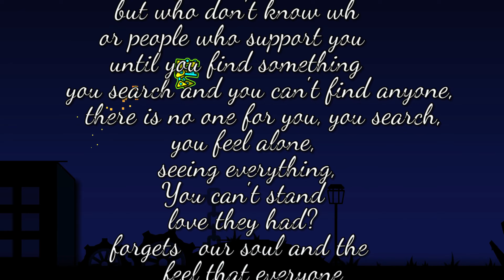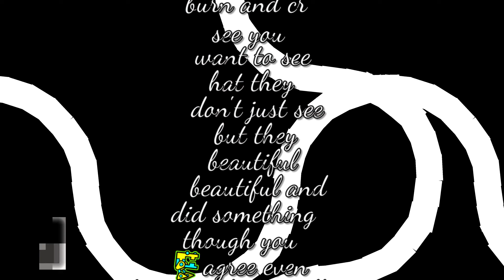(Read Desc) Large Level of Refle by RataConThinnerr | RLIF #64 | Geometry Dash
I always felt that Geometry Dash, as a creative platform, is different from most other level editors and modding communities in one key way: levels in Geometry Dash have the ability to convey the emotions of the creator, and/or elicit emotional reactions within the viewer. This is due to a number of factors, but three I wish to highlight are:
1. The ability to create basically any visuals you want using the game’s tools.
2. The lack of in-game and server restrictions on what you can create.
3. The ability to choose whatever song you like.
While I could list a few more, I feel these are the most relevant to my experience with this level. Compare Geometry Dash to a game like Super Mario Maker. That game obviously limits you in the sense you can only use mechanics and visuals from the Mario games, but it also doesn’t allow for game elements to overlap, has limits on enemy and object count, and you can’t make any kind of level that would make ol’ NINDO upset. Moreso than anything else, I feel this level is a testament to the kind of creative freedom you can exercise in this game.
Let’s talk about this levels’ gameplay. It’s very... unorthodox, and certainly not humanly possible. In fact, it’s not possible. At all. You can’t get to the end of this level without touching damaging things. Through the process of botting this level, I started off avoiding damage wherever I could, then at 0:42 there’s the first instance of unavoidable damage, and gradually the level kept having more and more impossible parts, and 4:09 is where I became certain that being possible was not on the creator’s list of priorities at all. Which I appreciate, and also should have expected from the start, this level exists just for itself, not for the player.
And while I’d love to have a paragraph giving my personal thematic interpretation of the level, It’s currently 4AM where I am and I don’t have the clarity to write my thesis at the moment... sorry for having the description be incomplete, but I will come back to this. In the meantime, I’d love to see your readings of the level in the comments. I’m not saying this just to boost my analytics I genuinely love hearing your thoughts!
Overall, this level is a surreal delight to look at and think about, and I’ll be keeping an eye on the creator to see what other cool stuff they make.